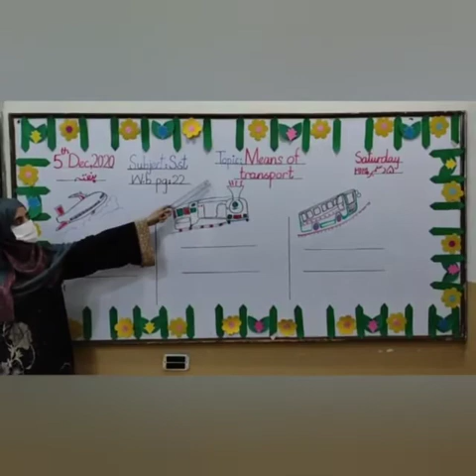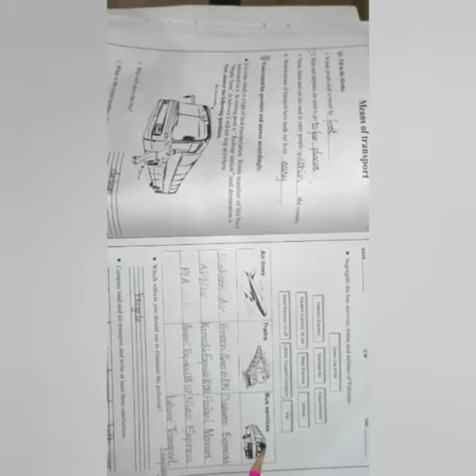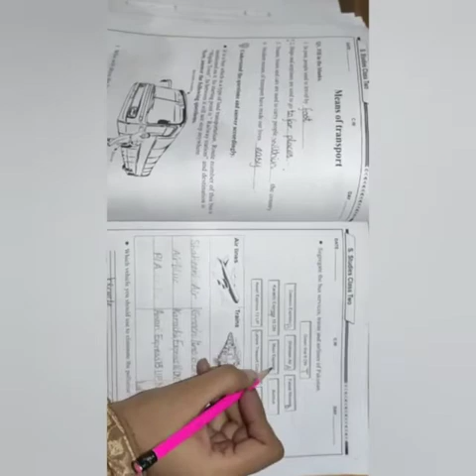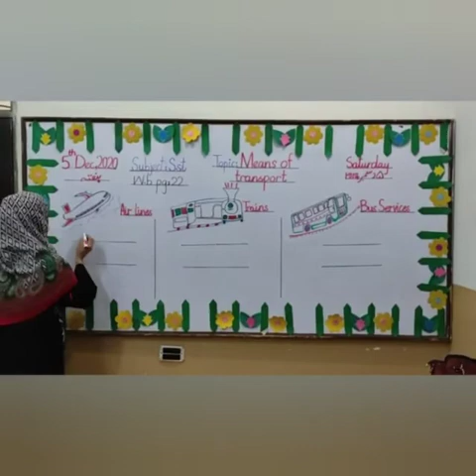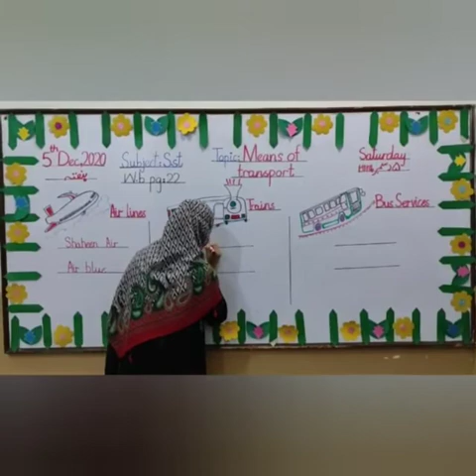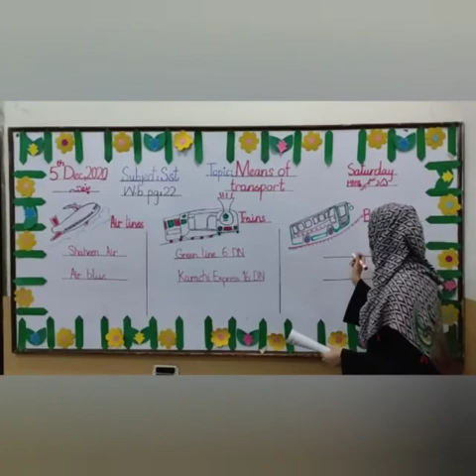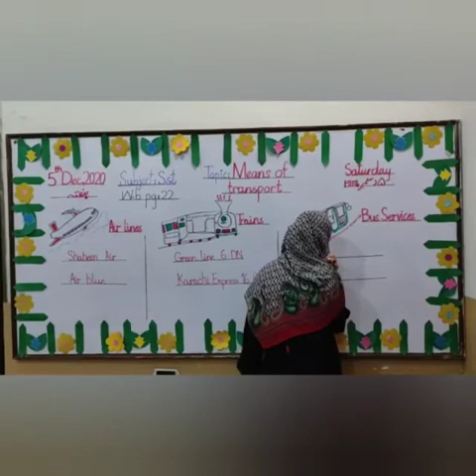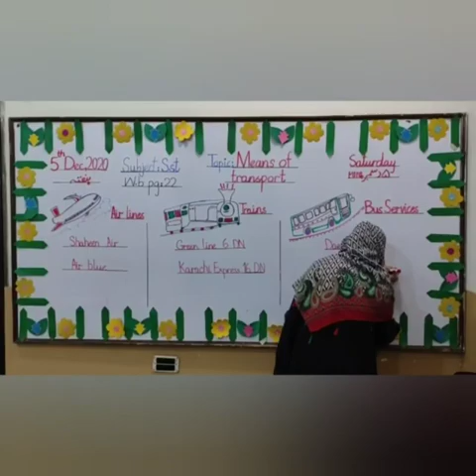Class 2 social studies lecture part A 5th December 2020